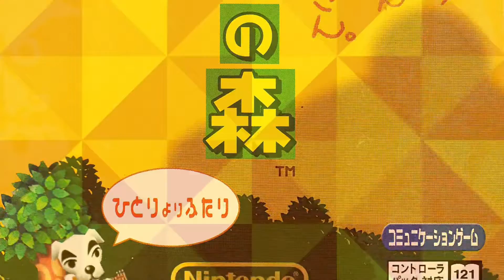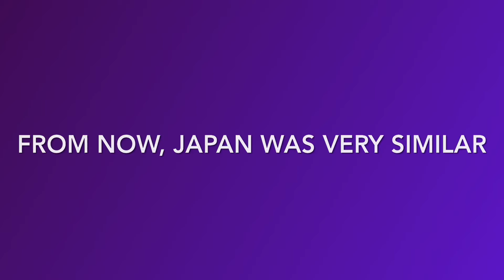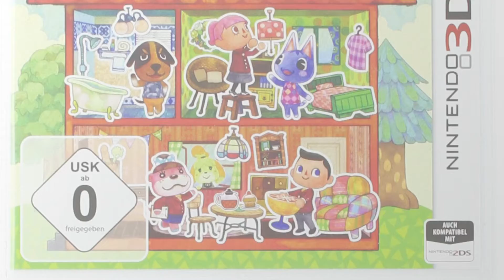Evolution of Animal Crossing-Covers (2001-2020)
The game and it’s music is not owned by me.